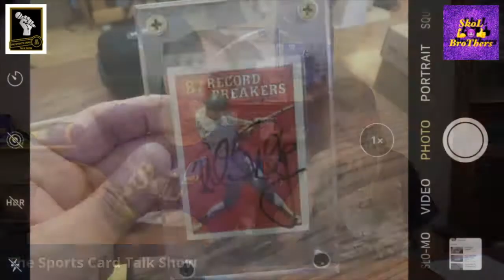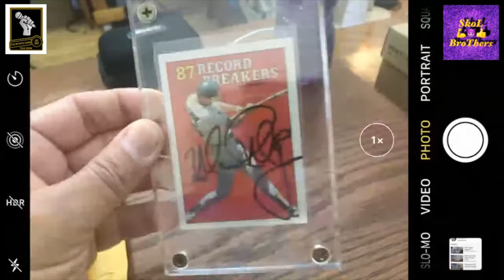Response Video for Anthony Mathews Presents Cardboard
Anthony Mathews Presents Cardboard 3500 view response video.

Welcome to The Sports Card Talk Show.  We are Kevin and Lorn and we love sports.  We love sports cards.  We love talking about sports and sports cards.  Our Show is dedicated to not only allowing us to get to know our guests better, but also providing a platform for our viewers and guests to get to know each other.  The Hobby has a wealth of wonderful people passionate about their favorite teams, players, and the cardboard we all collect.

We have wrapped up our NFL Monday's Mount Rushmore Series.  If your an fan of The NFL, we urge you to checkout The Series.  You can gain access to it through our PLAYLISTS found at the top of our Home

The Wednesday's WoWs is our Show & Tell Show.  If you want to see some AMAZING cards, this series is loaded with MONSTERS, WHALES, BANGERS, FIRE, and every other term used to describe the HITS in a collection.

Our My Five Faves Series gives us a chance to have a guest show off some cards and the stories behind them. The stories behind the cards are heartfelt, educational, Holy Grails, and sometimes just straight up FIRE !

The Friday Night Light Series is our FLAGSHIP.  This was our original idea for The Channel.  We wanted to create a platform to shine a light on the cool and interesting people in this great Hobby.

We are also seeing our dream of having Box Wars & Box War Tournaments becoming a reality.  If you enjoy some good-natured competition this Series is for you

Our schedule is changing a little with The End of The Rushmore Series and warm weather on the horizon for us Northlanders.  We have to get out and get our Vitamin D while we can.

We are starting a new Series called Talker Tuesday, which is going to be much like Friday Night Lights.  As we have grown, we want to be able to feature as many Hobby Enthusiasts as we can.  We also will continue to bring you The Friday Night Light Series.  We will mix in My Five Faves, Wednesday's WoWs, Box Wars, Mail Times, & Giveaways.